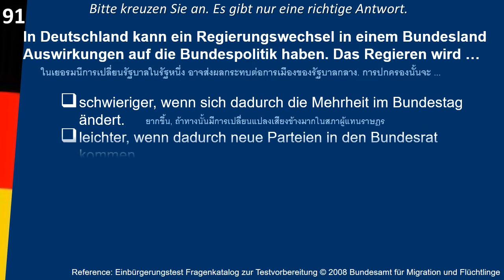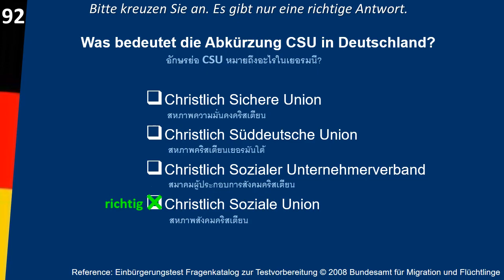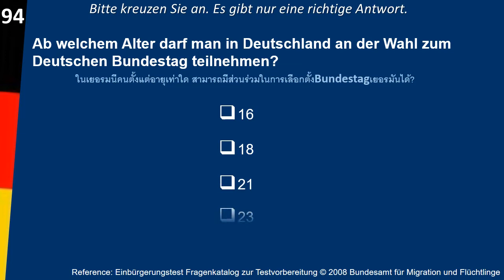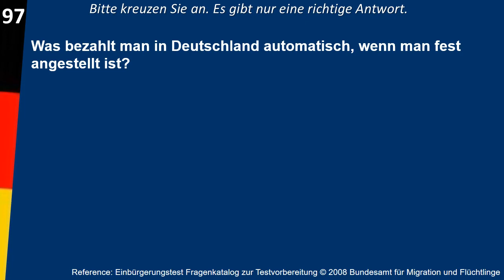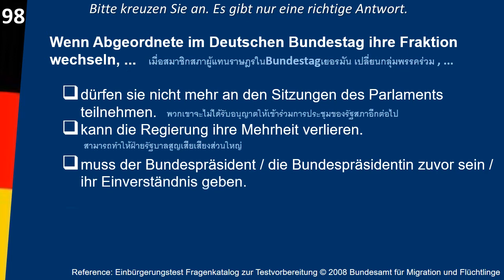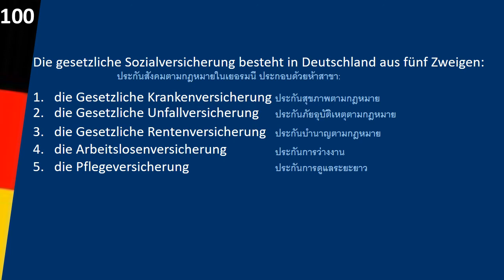Einbürgerungsprüfung 91-100 การสอบแปลงสัญชาติ เพื่ออาศัยในเยอรมนี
Leben in Deutschland /Einbürgerungstest: บรรยายภาษาไทย
Leben in Deutschland: Orientierungskurs
91-100 von 300
การสอบแปลงสัญชาติ เพื่ออาศัยอยู่ในเยอรมนี
การเมือง, ประวัติศาสตร์, สังคม, หน้าที่พลเมือง
300 allgemeine Fragen
Politik in der Demokratie
Geschichte und Verantwortung
Mensch und Gesellschaft
Fragenkatalog zur Testvorbereitung
vom Bundesamt für Migration und Flüchtlinge

91. In Deutschland kann ein Regierungswechsel in einem Bundesland Auswirkungen auf die Bundespolitik haben. Das Regieren wird …
a. schwieriger, wenn sich dadurch die Mehrheit im Bundestag ändert.
b. leichter, wenn dadurch neue Parteien in den Bundesrat kommen.
c. schwieriger, wenn dadurch die Mehrheit im Bundesrat verändert wird.
d. leichter, wenn es sich um ein reiches Bundesland handelt.

92. Was bedeutet die Abkürzung CSU in Deutschland?
a. Christlich Sichere Union
b. Christlich Süddeutsche Union
c. Christlich Sozialer Unternehmerverband
d. Christlich Soziale Union

93. Je mehr „Zweitstimmen“ eine Partei bei einer Bundestagswahl bekommt, desto …
a. weniger Erststimmen kann sie haben.
b. mehr Direktkandidaten der Partei ziehen ins Parlament ein.
c. größer ist das Risiko, eine Koalition bilden zu müssen.
d. mehr Sitze erhält die Partei im Parlament.

94. Ab welchem Alter darf man in Deutschland an der Wahl zum Deutschen Bundestag teilnehmen?
a. 16
b. 18
c. 21
d. 23

95. Was gilt für die meisten Kinder in Deutschland?
a. Wahlpflicht
b. Schulpflicht
c. Schweigepflicht
d.Religionspflicht

96. Was muss jeder deutsche Staatsbürger / jede deutsche Staatsbürgerin ab dem 16. Lebensjahr besitzen?
a. einen Reisepass
b. einen Personalausweis
c.einen Sozialversicherungsausweis
d. einen Führerschein

97. Was bezahlt man in Deutschland automatisch, wenn man fest angestellt ist?
a. Sozialversicherung
b. Sozialhilfe
c. Kindergeld
d. Wohngeld

98. Wenn Abgeordnete im Deutschen Bundestag ihre Fraktion wechseln, ...
a. dürfen sie nicht mehr an den Sitzungen des Parlaments teilnehmen.
b. kann die Regierung ihre Mehrheit verlieren.
c. muss der Bundespräsident / die Bundespräsidentin zuvor sein / ihr Einverständnis geben.
d. dürfen die Wähler / Wählerinnen dieser Abgeordneten noch einmal wählen.

99. Wer bezahlt in Deutschland die Sozialversicherungen?
a. Arbeitgeber / Arbeitgeberinnen und Arbeitnehmer / Arbeitnehmerinnen
b. nur Arbeitnehmer / Arbeitnehmerinnen
c. alle Staatsangehörigen
d. nur Arbeitgeber / Arbeitgeberinnen

100. Was gehört nicht zur gesetzlichen Sozialversicherung?
a. die Lebensversicherung
b. die gesetzliche Rentenversicherung
c. die Arbeitslosenversicherung
d. die Pflegeversicherung